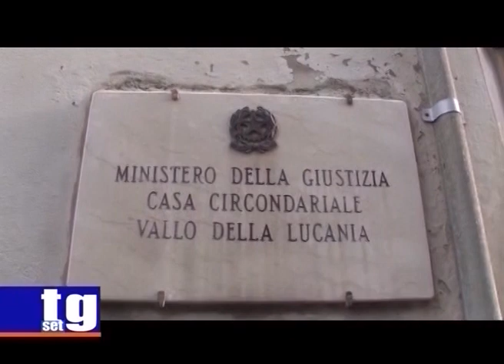San Mauro arresti violenza di gruppo